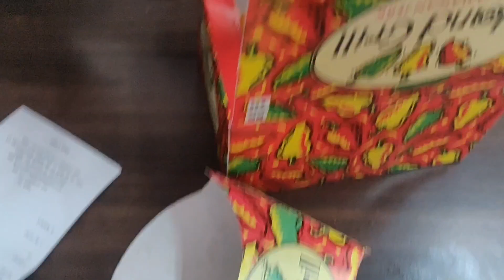Daily Vlog: Can't believe he did this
on my way to work, enjoy the vlog